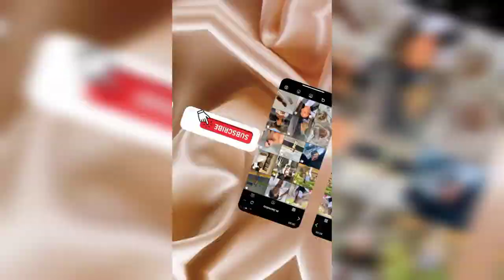Get to know me tag!|South African YouTuber.